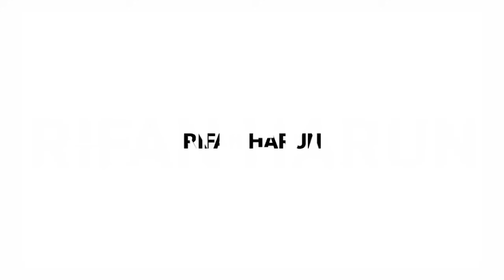Jadwal Motogp 2024~Jadwal Race 5 Seri Terakhir Motogp 2024~Klasemen Motogp 2024 Terbaru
Seri 10: Silvestone, Inggris, 2-4 Agustus 2024
Seri 11: Red Bull Ring, Austria, 16-18 Agustus 2024*
Seri 12: MotorLand Aragon, Spanyol, 30 Agustus-1 September 2024
Seri 13: Misano, San Marino, 6-8 September 2024*
Seri 14: Imanuel Romagna, Italia, 20-22 September 2024
Seri 15: Mandalika, Indonesia, 27-29 September 2024
Seri 16: Motegi, Jepang, 4-6 Oktober 2024
Seri 17: Phillip Island, Australia, 18-20 Oktober 2024
Seri 18: Buriram, Thailand, 25-27 Oktober 2024
Seri 19: Sepang, Malaysia, 1-3 November 2024
Seri 20: Valencia, Spanyol, 15-17 November 2024

1.Jorge Martin - Prima Pramac Racing - Ducati: 366
2.Pecco Bagnaia - Ducati Lenovo Team - Ducati: 345
3.Enea Bastianini - Ducati Lenovo Team - Ducati: 291
4.Marc Marquez - Gresini Racing - Ducati: 288
5.Pedro Acosta - Red Bull GASGAS Tech 3 - KTM: 181
6.Brad Binder - Red Bull KTM Factory Racing - KTM: 173
7.Maverick Vinales - Aprilia Racing - Aprilia: 162
8.Aleix Espargaro - Aprilia Racing - Aprilia: 127
9.Marco Bezzecchi - Pertamina Enduro VR46 - Ducati: 125
10.Fabio di Giannantonio - Pertamina Enduro VR46 -: 122
11.Alex Marquez - Gresini Racing - Ducati: 121
12.Franco Morbidelli - Prima Pramac Racing - Ducati: 120
13.Fabio Quartararo - Monster Energy Yamaha - : 82
14.Miguel Oliveira - Trackhouse Racing - Aprilia: 71
15.Jack Miller - Red Bull KTM Factory Racing - KTM: 58
16.Raul Fernandez - Trackhouse Racing - Aprilia: 55
17Johann Zarco - LCR Honda Castrol - Honda: 31
18.Takaaki Nakagami - LCR Honda Idemitsu - Honda: 25
19.Augusto Fernandez - Red Bull GASGAS Tech 3 - KTM: 20
20.Joan Mir - Repsol Honda - Honda: 20
21.Alex Rins - Monster Energy Yamaha - Yamaha: 20
22.Pol Espargaro - Red Bull KTM Factory Racing - KTM: 12
23.Dani Pedrosa - Red Bull KTM Factory Racing - KTM: 7
24.Luca Marini - Repsol Honda - Honda: 5
25.Stefan Bradl - Honda Racing Corporation - Honda: 2
26.Remy Gardner - Monster Energy Yamaha - Yamaha: 0
27.Lorenzo Savadori - Aprilia Racing - Aprilia: 0

Fabio Quartararo
Alex Rins

Francesco Bagnaia
Enea Bastianini

Aprilia Racing
Aleix Espargaro
Maverick Vinales

Joan Mir
Luca Marini

Jack Miller
Brad Binder

Marc Marquez
Alex Marquez

Jorge Martin
Franco Morbidelli

Marco Bezzecchi

Miguel Oliveira
Raul Fernandez

Augusto Fernandez
Pedro Acosta

Johann Zarco
Takaaki Nakagami